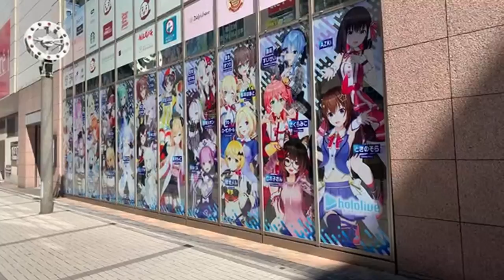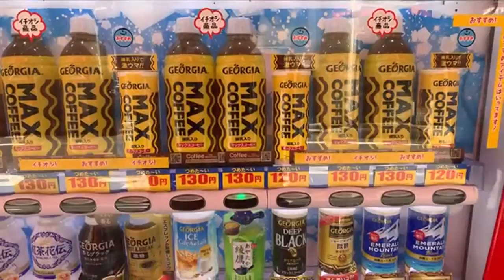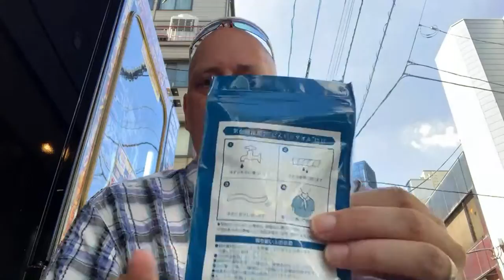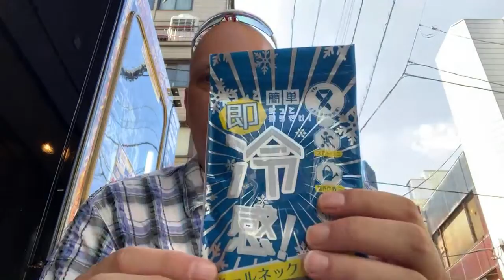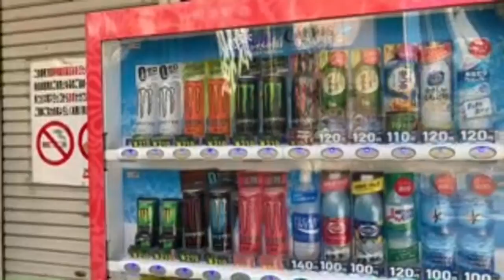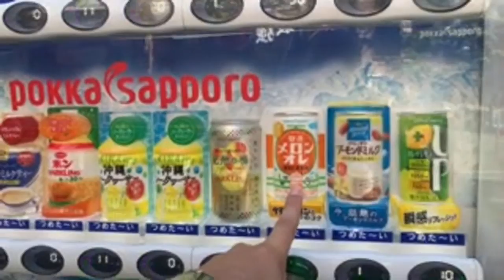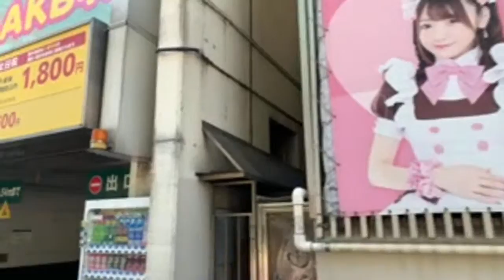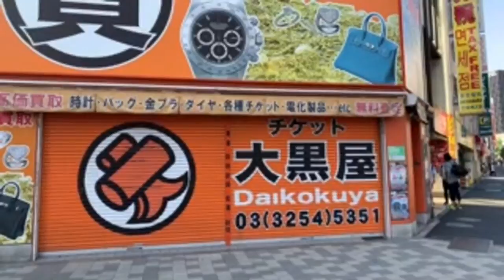AKIHABARA Vending Machines | The Morning Coffee Show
Vending machines are all over japan and Akihabara has a couple unique machines worth checking out.
King's Treasure is a vending machine by luck. 1000 is inserted and you have a choice of 16 buttons to get a prize. Most prizes are on average at best but there is a chance to win a Nintedo DS or something of value over 1000.
The next machine we visit is a drink machine that sells Durian Soda! YUCK RIGHT?!!!
If you can get past the smell, it is not that bad.
We also found Bikkle which is a Japanese yogurt-based drink. Either you like this one or you don't.
We also tour a bit of Akihabara in the morning

00:00 Sega building
6:38 Akihabara main street view
7:10 Coffee Vending machine
8:20 Funny Colonel Saunders
8:46 Kings treasure vending machine
13:10 Prize reveals
17:00 Tokyo Olympic Highlights
21:30 Akihabara backstreets
24:00 Durian Soda Vending Machine
30:05 Bikkle Drink
32:25 Orange mix drink machine
35:10 Iconic view Akihabara
38:14 Sign up for Patreon
CHANNEL RULES: No Repeat Comments/Spamming, No Political/Religious Talk, Respect the Community and Stay Positive!
We are the greatest little community on YouTube because YOU matter!
 INTRO - Garden walk by Jingle punks / Butchers - Silent Partner
ENDING - Break you in by Vibe Tracks

Drew